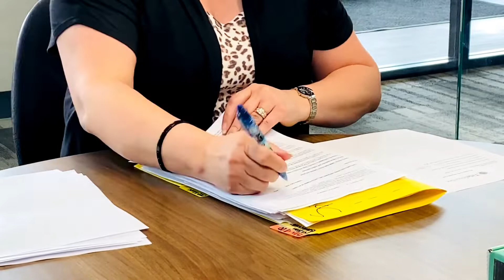Closing with HBS!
Join us at the closing table with Patrick, Lindsey, and their family as they close on their beautiful Lakeville home in Minnesota!